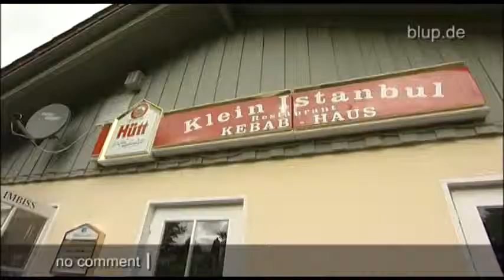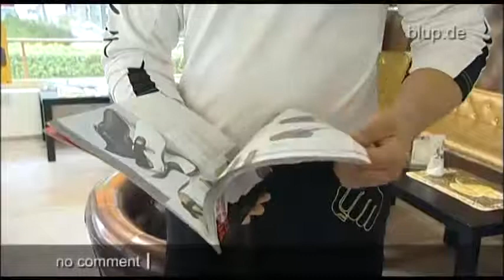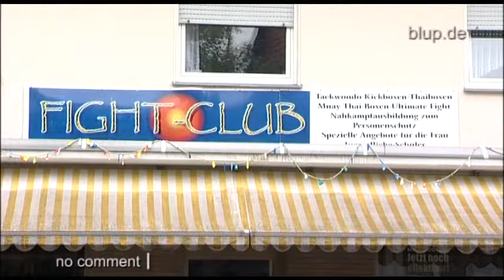bluptv: Zivilcourage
Es hätte nicht viel gefehlt und Ismail aus Hessen wäre schwer verletzt worden. Ein brutaler Räuber hatte ihm 2000 Euro gestohlen. Der Restaurant-Besitzer verfolgt den Täter, kann ihn einholen und liefert sich mit dem 25- Jährigen einen Kampf. Kurz bevor dieser zum Faustschlag ausholen kann, sieht Burhan, der Betreiber eines Fitness-Studios von gegenüber, das Gerangel und schreitet ein.